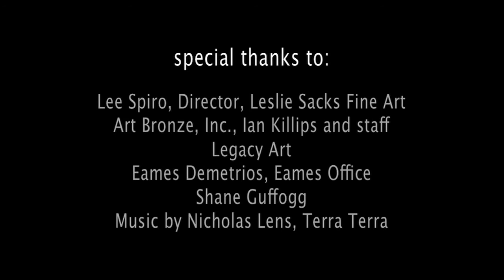CHERYL EKSTROM : MISPLACED HEART WITH A WOLF AT HER BACK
Film by Eric Minh Swenson. Music by Nicholas Lens

Cheryl Ekstrom's work uses tradition to break tradition.  In Ekstrom's
"Misplaced Heart With A Wolf At Her Back", she allows us to contemplate, in a most out-of-a-box and intuitive way, how we are bound and molded by tradition, categorized, constrained, and restricted.  Using her sculpture as a metaphor for fracturing custom, the artist tells us that art can provoke both beauty, defiance and enlightenment as we go into the Twenty-First Century.  Her free-spirit is captured exquisitely in this video by Eric Minh Swenson.